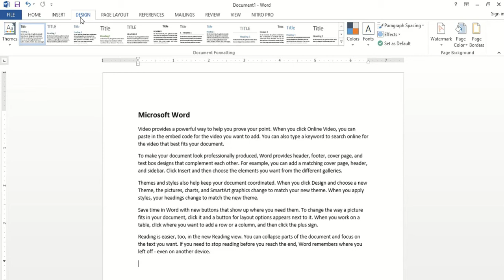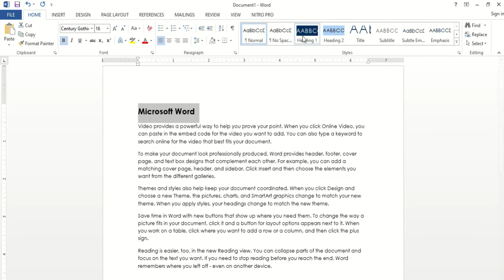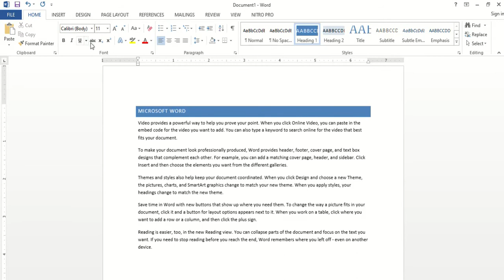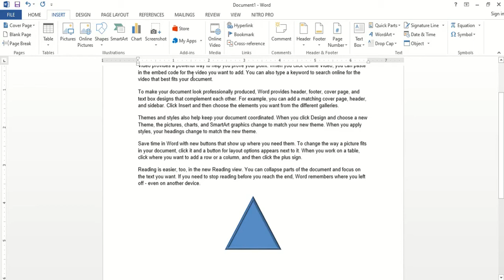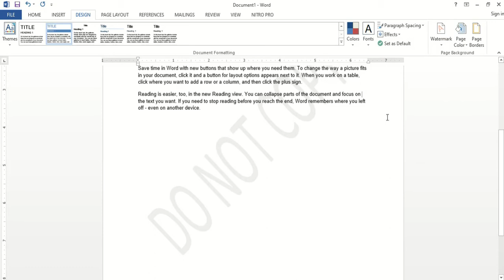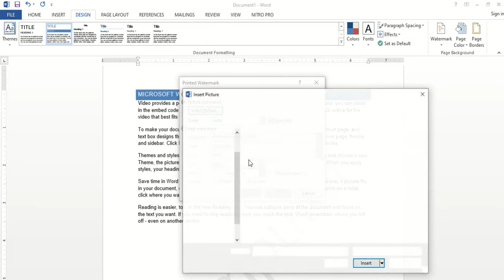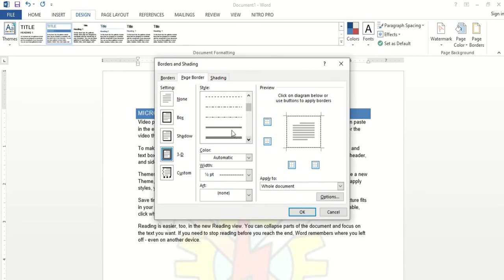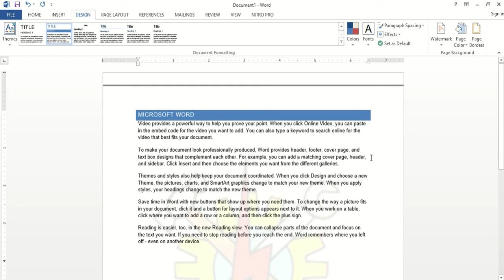MS Word Design MenuTab|માઈક્રોસોફ્ટ ડીઝાઇન મેનુ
In this video I have tried to explain MS-Word Design Menu Tab.માઈક્રોસોફ્ટ ડીઝાઇન મેનુ msword computerTutorial Tutorial word in Gujarati